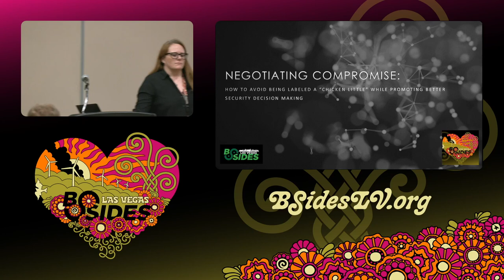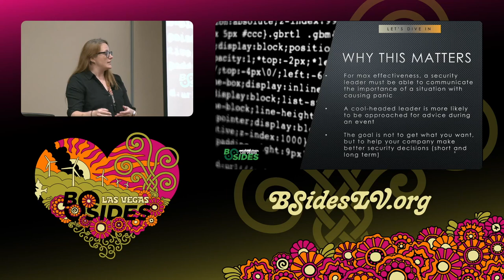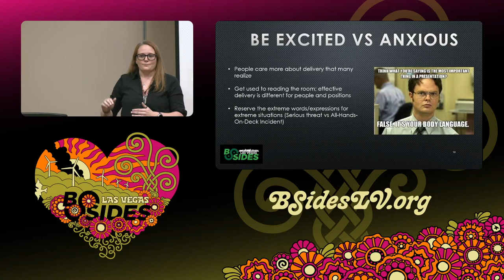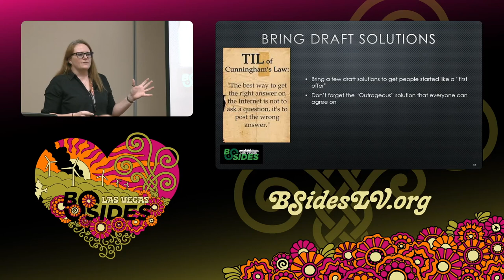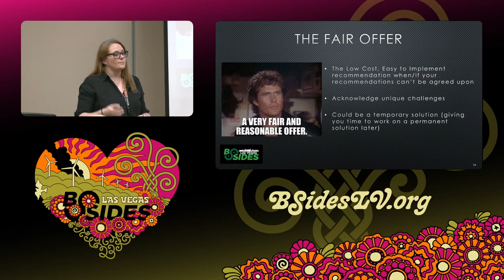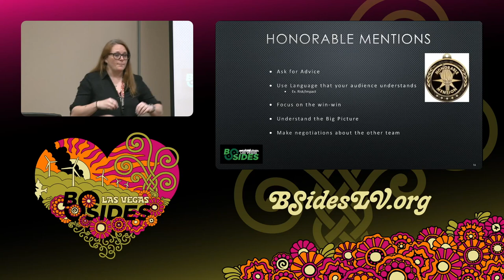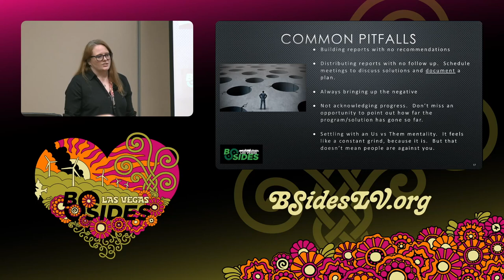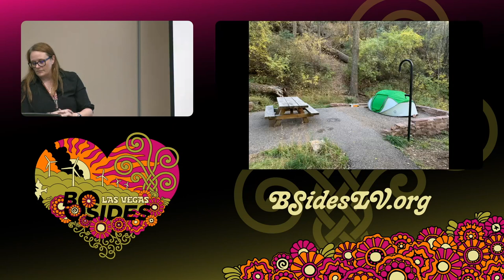GF - How to avoid being labeled a “Chicken Little” while promoting better security decision making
Negotiating Compromise: How to avoid being labeled a “Chicken Little” while promoting better security decision making

Ground Floor, 17:00 Tuesday

Even though businesses know that cybersecurity is important (most of the time), cybersecurity professionals still have a challenge convincing business leaders -and sometimes even IT- of good cyber hygiene practices. FUD (fear, uncertainty, and doubt) can be an easy temporary actic to get teams to take you seriously, but it must be tempered. This presentation discusses common (and sometimes under utilized) negotiation techniques to help cyber professionals escape from being the physical manifestation of the doomscroll and facilitate better security decisions enterprise wide.

Vanessa Redman